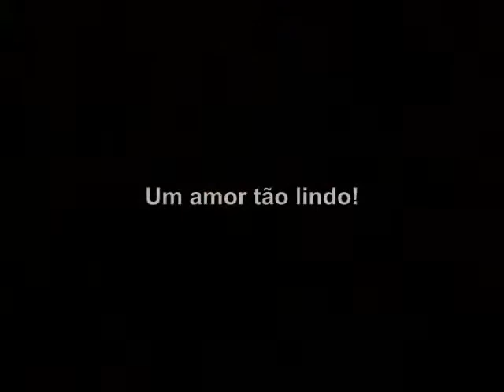Michael Bolton A Love So Beautiful Tradução em Português II